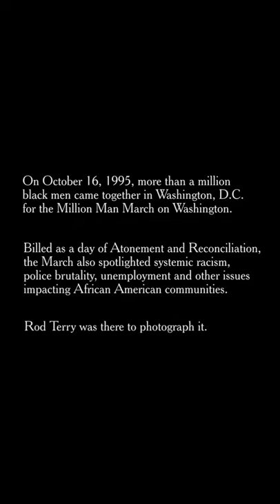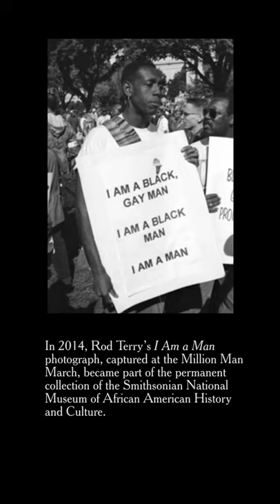The Million Man March | Framebridge Stories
Photographer Rod Terry wants to capture the humanity of the men at the Million Man March through photography.

The Million Man March, Washington DC, October 16th, 1996.